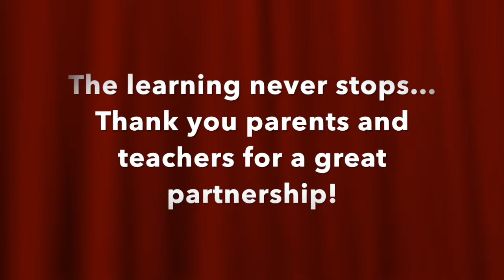Kiddie Planet Sunter Virtual Learning Term 4 SY 2019-20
A snapshot of our Kiddie Planet Family during the "work from home" period in Indonesia